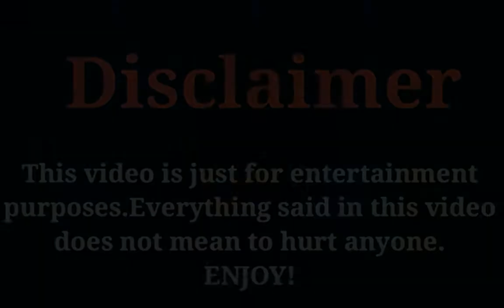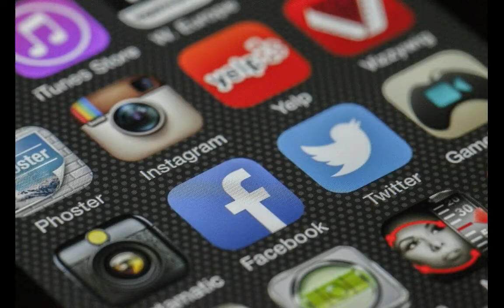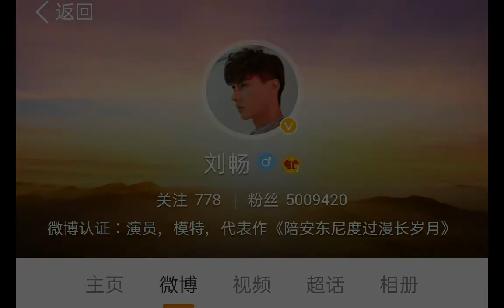Liu Chang (Missing Persons 2020) Lifestyle, Networth, Age, Girlfriend, Income, Facts, & More..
The Most Popular And Most Handsome Chinese Actor Liu Chang Lifestyle Video 2020.